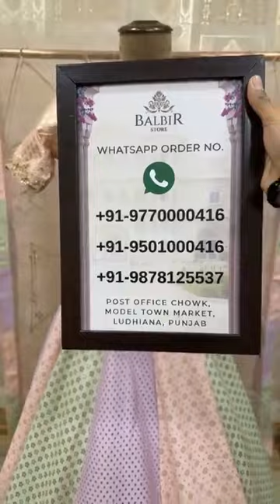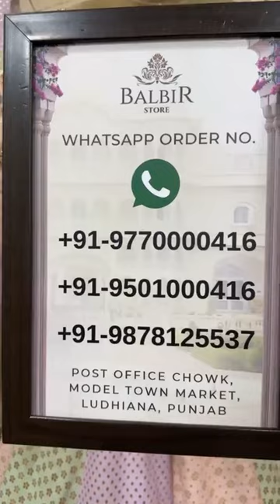Balbir Store Latest CollectionLIVE! Indo-Westerns & Jacket Dresses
Whatsapp Order Number:
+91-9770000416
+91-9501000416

Shipping Worldwide

BALBIR STORE went live with this video on their Facebook Page on 05 December, 2022.